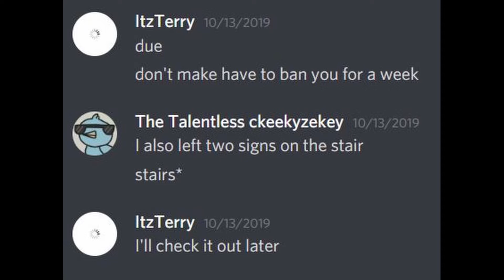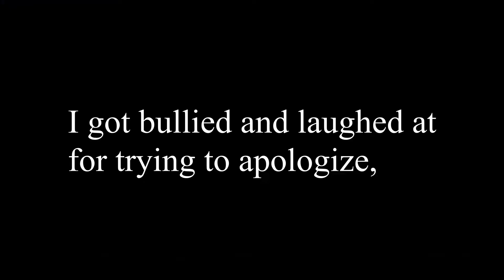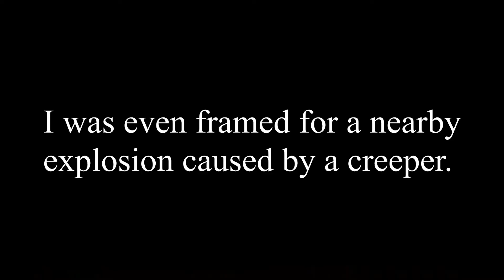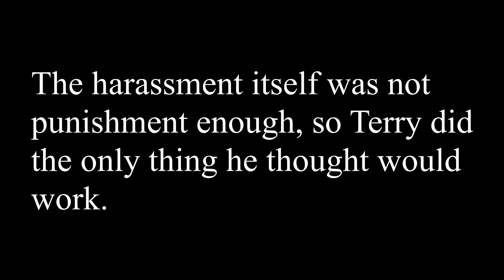Banished Pt.1 (TMS)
TMS stands for Terry's Minecraft Server